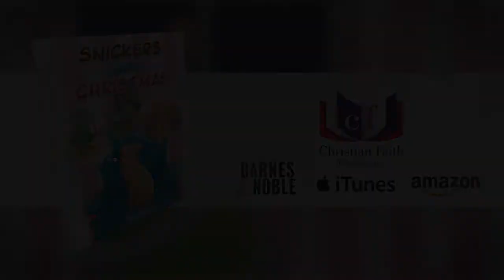Snickers Finds Christmas by Snickers